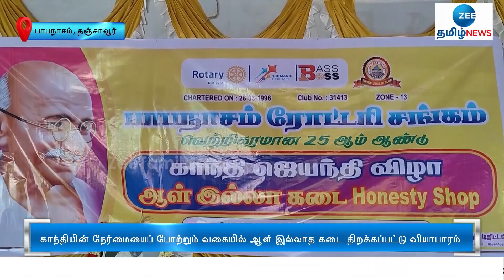ஆள் இல்லாத கடையில் வியாபாரம்: பணத்தை உண்டியலில் போடும் பொதுமக்கள் | Unmanned store | business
காந்தி ஜெயந்தி தினத்தை முன்னிட்டு, மகாத்மா காந்தியின் நேர்மையைப் போற்றும் வகையில் பாபநாசத்தில் ஆள் இல்லாத கடை திறக்கப்பட்டு வியாபாரம் நடைபெற்றது.